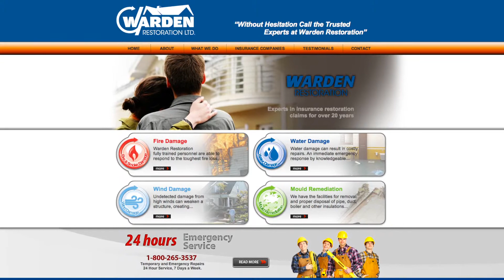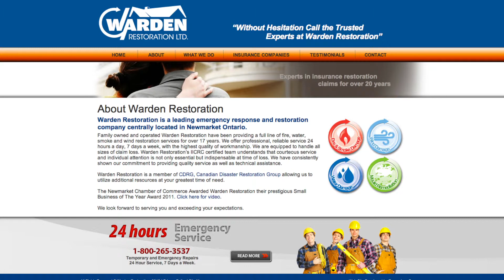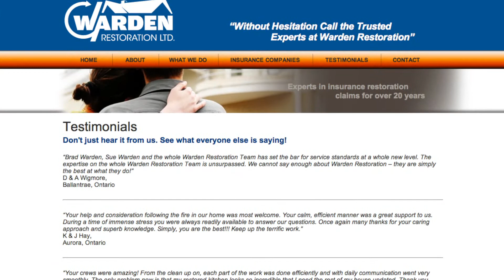Ravenshoe Group Testimonial - Sue Warden - Warden Restoration Ltd.